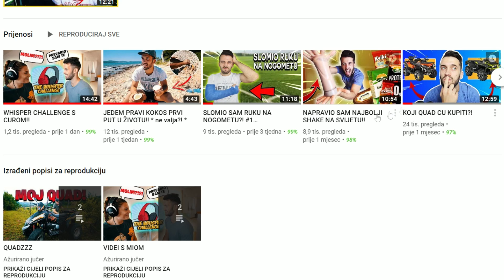ČUO SAM PREDATORA U MINECRAFTU!? MINECRAFT PREZIVLJAVANJE #3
Najbolja a najjeftinija gaming oprema MIKRONIS ▶

YouTube & Digital distribution:
EMDC Network